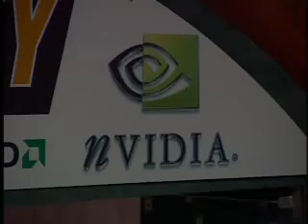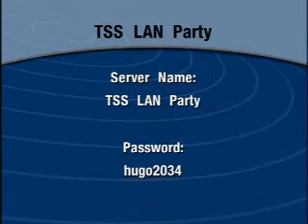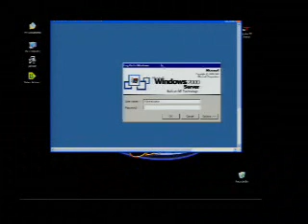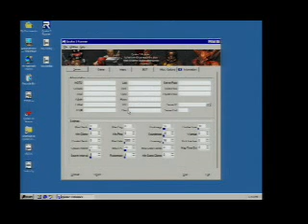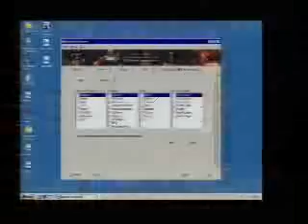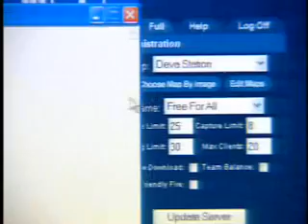The Screen Savers: LAN Party Server Specs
Kevin and Leo show us what's under the hood of TSS' LAN Party machines.